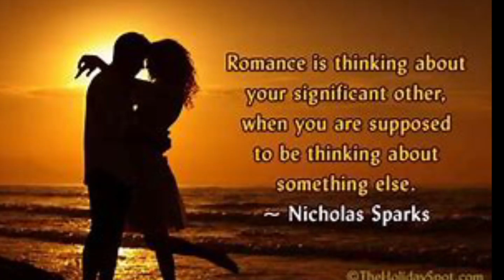Valentine day Whatsup Stautus 2022